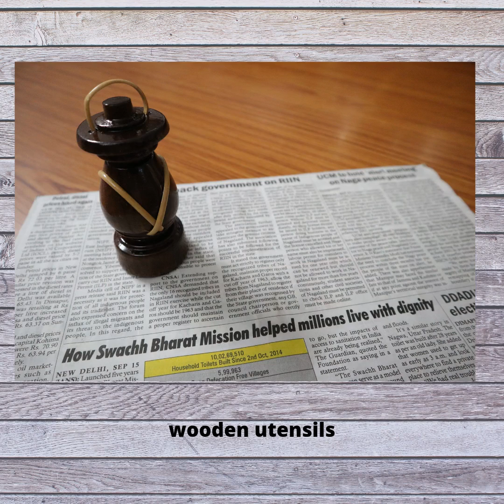कैसेGifthykoko ब्रांड विकसित हुआ,भारत में लकड़ी के हस्तशिल्प और लकड़ी के बर्तन मुख्य निर्माता हैं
Hello Friends!

Today, we will tell you about Gifthykoko, a brand synonymous with natural products, mainly wooden handicrafts.

Gifthykoko had been working in the field of providing wooden utensils made of different wood, mainly Teakwood, Gamari wood, Neem wood & Mango wood.
Some of the products are made up of Bamboo as well.
Gifthykoko exports had been visiting many exhibitions across the world. They have visited Kolkata, Delhi, Noida, Jaipur, and Paris. The products were appreciated everywhere. People purchased their products in bulks. Products are purchased through their website & through bulk order.
 Products are appreciated for their quality & design.